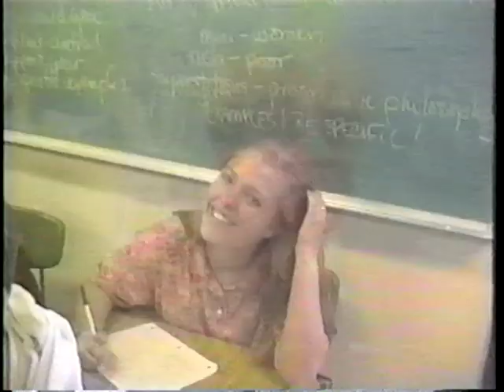Plans after Graduation- Cottonwood High School Class of '94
What you said you were going to do after graduating 20 years ago.